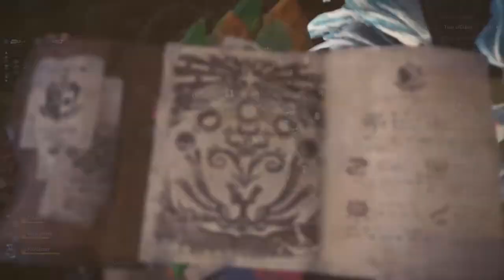MONSTER HUNTER WORLD - Radobaan alpha en insecto-glaive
Hey salut à tous, c'est Adran! Aujourd'hui on ce retrouve pour une nouvelle vidéo sur !

► Tu ne veux plus manquer aucune vidéo et aucun stream? L'application Android est faite pour toi!